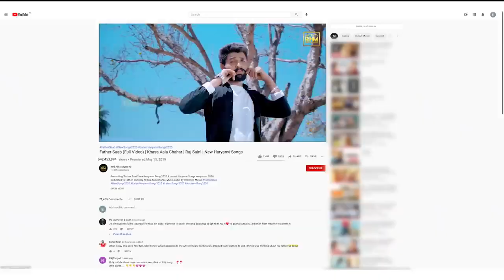KHASA AaLa ( KDE Kde) official /video / New # haryanvi _ Song _2021